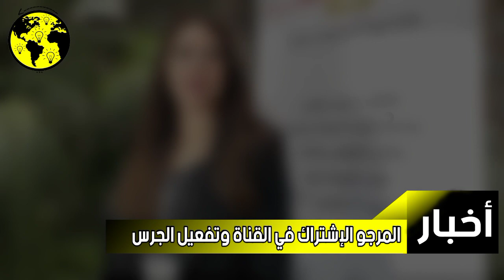عاجل.. أول تعليق لوزيرة الصحة السابقة بعد اعفاءها بقرار ملكي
عاجل.. أول تعليق لوزيرة الصحة السابقة بعد
اعفاءها بقرار ملكي

في
أول رد لها بعد قرار إعفائها من مهامها كوزيرة الصجة
وتعيين خالد آیت الطالب مكانها، قالت نبيلة الرميلي، إنها
اختارت التفرغ لخدمة الدار البيضاء التي تشغل منصب
رئيسة لمجلسها الجماعي لها بدلا من الوزارة.